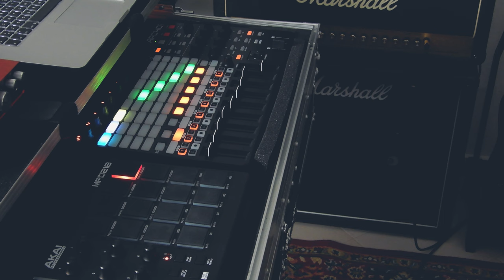E O N from "Random Chaos" Live in Home Studio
- LINKS and STORES -
🔔 Activate the BELL to get notified when I upload new music!